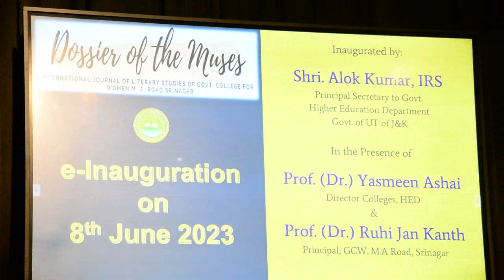Kashmiri students of Women College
Principal Secretary Higher Education e-inaugurating International Journal at Womens College Srinagar